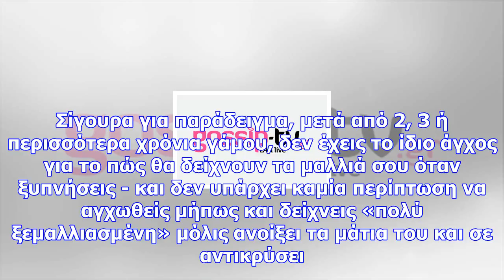Δούκισσα νομικού: «3 μήνες μαζί vs 3 χρόνια μαζί - όσα έχουν αλλάξει»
Τελικά ο γάμος σκοτώνει τον έρωτα; (Όπου γάμος, μπορείς να βάλεις απλώς «μακροχρόνια σχέση») Αν έπρε...